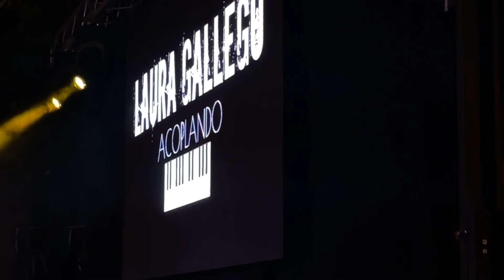Laura Gallego “En Carne viva” Grazalema 19/08/2022